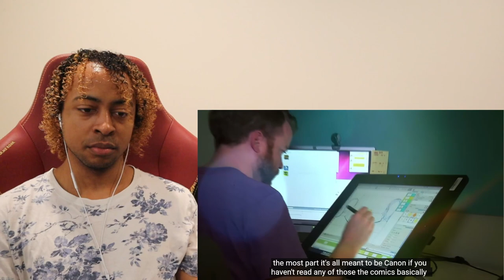Avatar The Last Airbender Trailer 2024 Netflix Breakdown and Easter Eggs